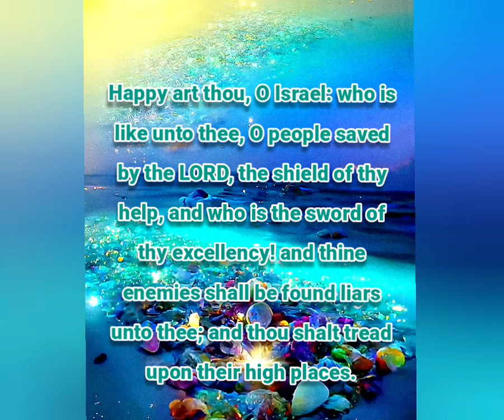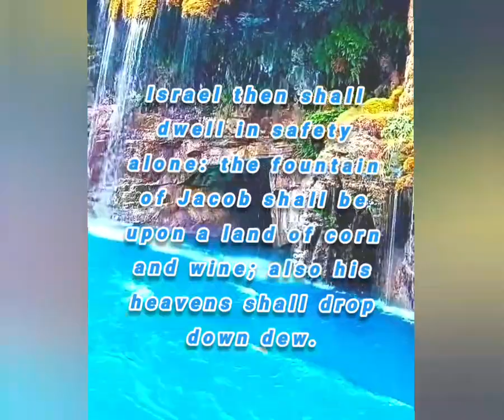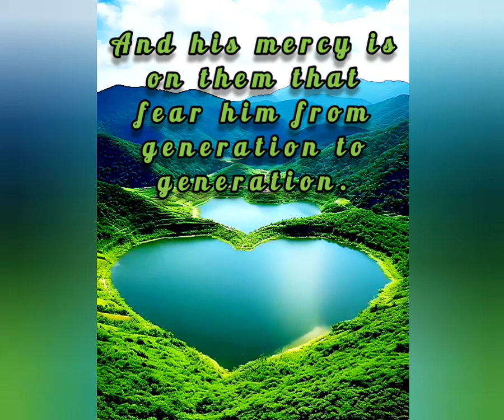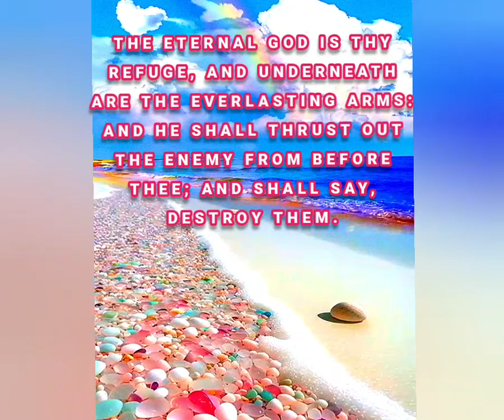🙏Glory to God 💐 peaceful video